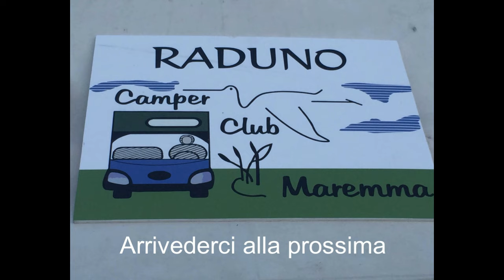Orbetello 13 14 aprile 2024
Breve video gemellaggio Camper club Maremma e Camper club Abbadia presso area sosta Ciro Park comune di Orbetello